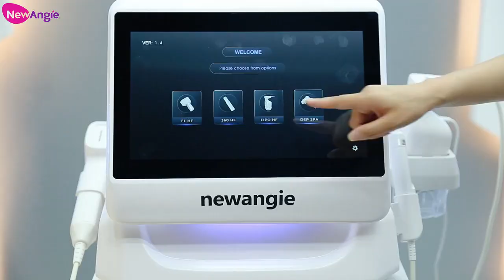Tutorial completo: Tratamiento HIFU 12D | Guía paso a paso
La máquina Newangie 12D HIFU es un dispositivo de última generación diseñado para ofrecer resultados superiores de estiramiento de la piel, eliminación de arrugas y adelgazamiento corporal. Con su avanzada tecnología HIFU, esta máquina estimula la producción de colágeno, lo que da como resultado una piel más firme y joven.
La máquina HIFU 12D viene equipada con cuatro mangos especializados, cada uno adaptado a tratamientos específicos. Ideal para clínicas de belleza y spas, este dispositivo ofrece una alternativa no invasiva e indolora a los estiramientos faciales tradicionales. Eleve su práctica con la máquina HIFU 12D de Newangie y brinde a sus clientes lo mejor en tecnología cosmética.